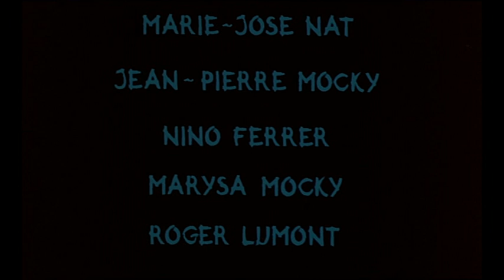Litan : La Cité des spectres verts (1982) Bande annonce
De et avec Jean-Pierre Mocky , Marie-José Nat. French Trailer.
Extrait de la compilation VIDEOTHON 23-VHS R.I.P, disponible sur videotopsy.blogspot.com